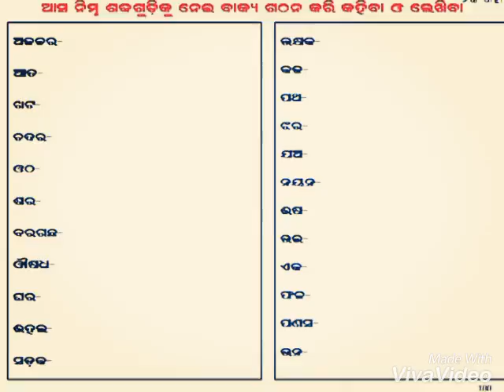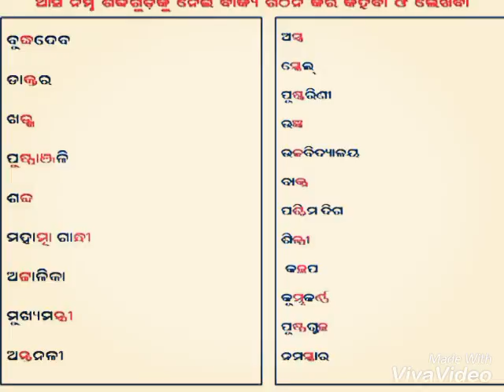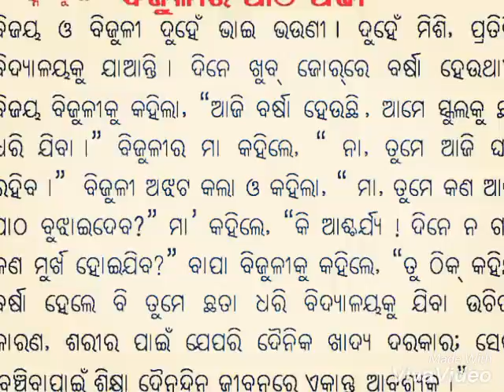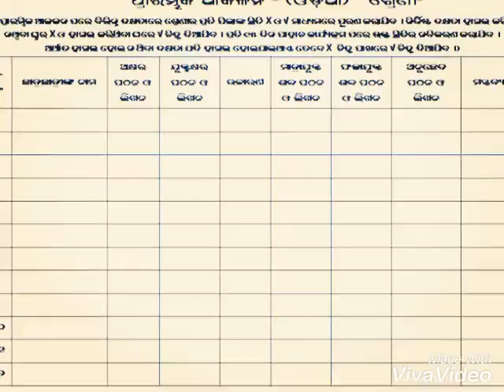Odia Pahacha 6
For Anuchheda Pathan